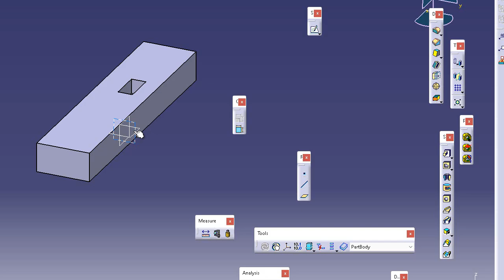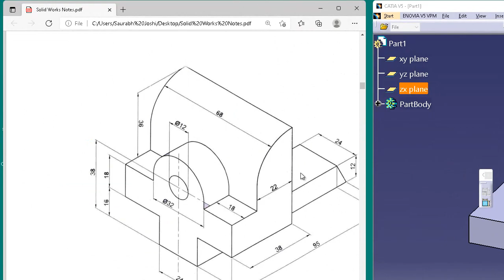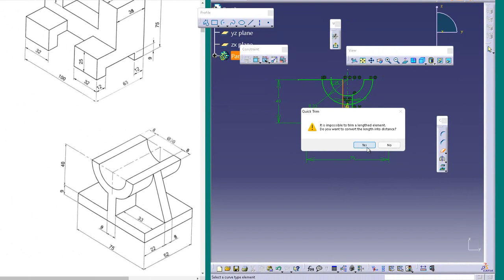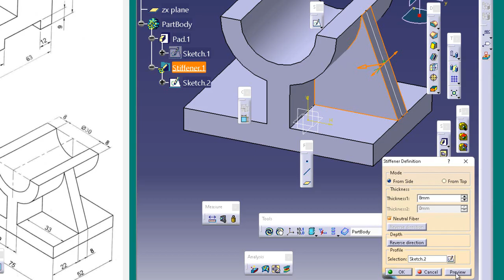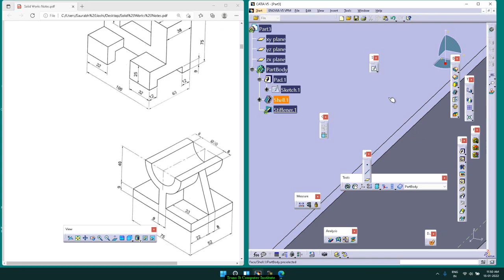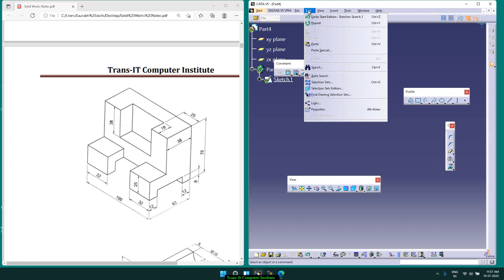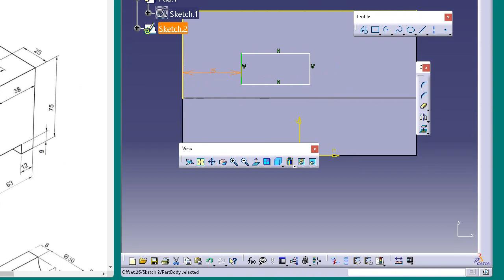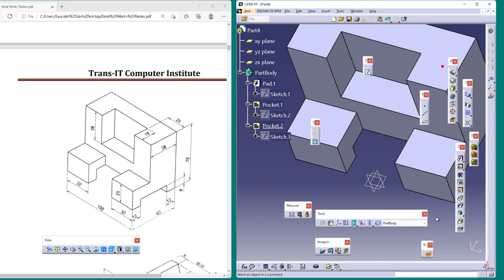Catia lecture Part 3 2 | Stiffner, Solid combine, Remove face, Creation of two solid part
Stiffener | Solid Combine | Remove face | Making of two solid basic parts

Welcome to Trans-IT Computer Institute's CATIA Course, your gateway to mastering the art of 3D design! Dive into the world of Computer-Aided Design (CAD) with our industry-expert-led training. Whether you're a novice looking to explore the latest CATIA trends or a seasoned professional seeking to expand your skills, our course equips you with the knowledge and techniques needed to excel in 3D modeling. Discover the power of hands-on learning, real-world applications, and project-based training, all while staying at the forefront of CATIA's most current features and capabilities.